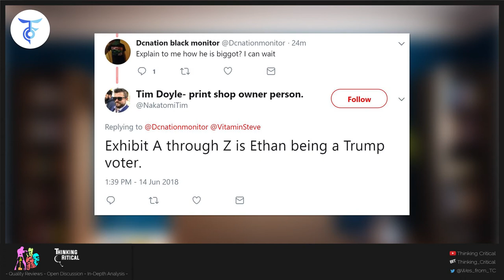Ethan Van Sciver's Cyberfrog: Blood Honey Preview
Ethan Van Sciver has been in the comic book industry his entire adult life. He published his creator owned character Cyberfrog at age 20 in 1994. Van Sciver rose from unknown indie artist to one of the finest visual stylist in comic book history. He’s best known for his collaborations with Geoff Johns at DC Comics. Together they created Flash Rebirth, Green Lantern Rebirth, Sinestro Corps Wars and many other hit books for DC Comics. His art and creative inputs on the Green Lantern mythos generated tons of revenue for DC Comics. He is the definitive Green Lantern artist. No other artist has done it better. No other artist is as synonymous with the character. Period.

Van Sciver is an open supporter of Donald Trump’s campaign and presidency. After Trump’s victory in 2016 he was the victim of comic industry reprisal on social media. Alleged art thief Tim Doyle, famous E-beggar Keiran Shiach, comic industry never was Darryl Ayo and others targeted EVS and his employer DC Comics. They call him nazi, alt-right, bigot and every other buzzword the radical left use to defame people these days. Around the same time Ethan began his own YouTube channel and connecting with readers more than ever before. During these attacks DC Comics never publicly supported Van Sciver. Ethan gave the vast majority of his adult life to the company and their characters. They stood silent while a hate mob, who never contributed one thing to the company or industry tried to tear him apart. I can’t imagine how it feels to give your entire adult life to an industry and art form you love. Just to have them all turn their backs and try to feed you to the wolves. It’s truly an ultimate betrayal.

Eventually he asked for an early release from his contract with DC Comics. He concentrated on growing his YouTube channel. He also began defending himself against slanderous allegations on social media. He became a champion and leader of sorts in Comicsgate. A consumer movement aimed at removing ideological propaganda from comics, preserving hero legacies and demanding decent behavior from professionals in the comic book industry.

In mid-2018 he revived his dormant Cyberfrog character and launched a record-breaking crowdfunding campaign on Indiegogo. Initially he raised over $500 hundred dollars for his campaign. In total Cyberfrog: Blood Honey has over 14 thousand backers and over $800 raised in support of the project. It was originally scheduled to ship in November 2018. He’s a bit late on delivery.

EVS is one of the finest comic artists in history, Blood Honey has a seemingly impossible bar to clear. Somehow he manages to exceed expectations for his record-breaking Cyberfrog graphic novel. Ethan is known for his exceptional eye for details. He’s taken it to another level in Blood Honey. This image of Cyberfrog being born is absolutely stunning. I would be remiss not to mention the amazing work of color artist Kyle Ritter. His work is exceptionally vibrant and oozes a cool factor most other comics don’t. The extreme detail of Van Sciver’s work can be very challenging. Kyle helps make Blood Honey a premium visual experience.

One of the big issues I’ve had with Richard C. Myers Jawbreakers: Lost Souls, Jon Malin’s Graveyard Shift and other crowd funded books I’ve backed is story compression. Creators compact five to six single issues of material that would normally be 100 to 130 pages in 50 pages or less. Ethan Van Sciver’s Cyberfrog: Blood Honey doesn’t appear to suffer this issue. The first nineteen pages tell a well-constructed origin story that has room to breath. It’s not the frenetic pace other books are. It’s very refreshing.

The first chapter of Cyberfrog: Blood Honey is an exciting start. I believe the story jumps ahead 20 years after the arrival of the Vyzpzz. From the preview art the story is going to be action-packed and gory at times moving forward. The opening 19 pages are beautifully illustrated, as expected.

There is plenty of crow for his haters to eat. Cyberfrog: Blood Honey is complete. It’s going to print very soon. People all over social media will soon be posting pics of a book detractors said would never happen. The book is real. The scam is like everything else said by Ethan’s accusers. Complete and utter bullshit and outright lies. He’s likely to launch his long awaited Rainbow Brute campaign soon. Ethan Van Sciver was driven from mainstream comics through slander and bullying. Through perseverance, self-belief and god-given talent he’s a bigger player today than ever before.